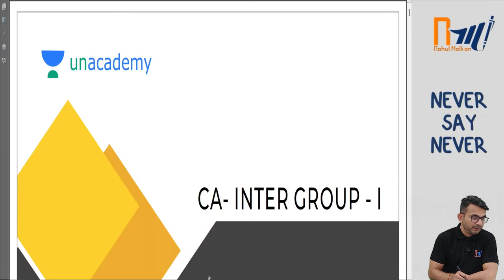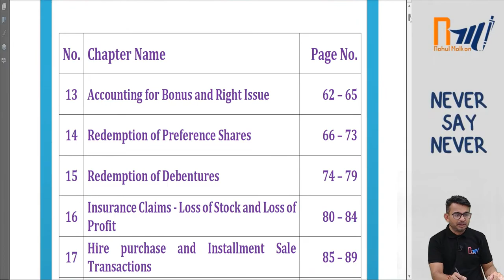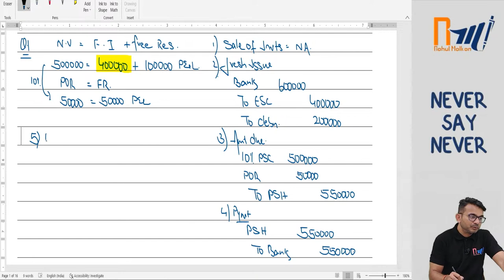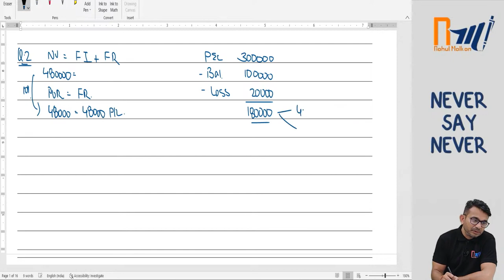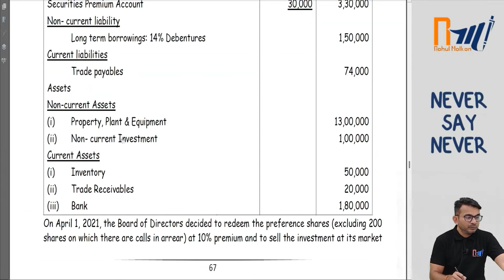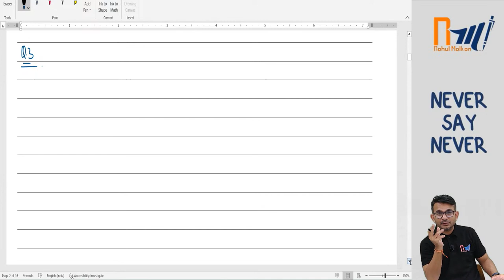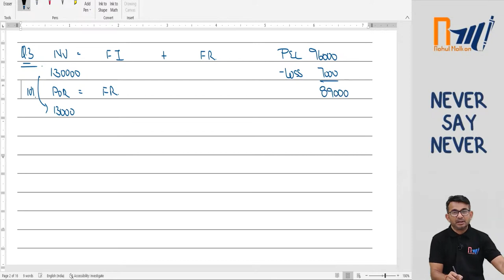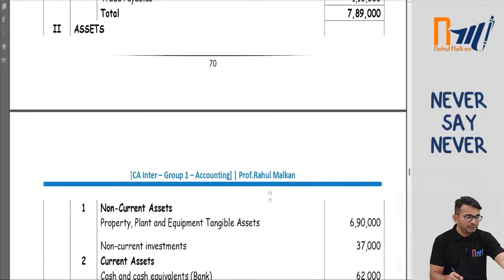CA INTER | GROUP 1 | ACCOUNTING| FINAL PUSH | Redemption of Preference share | CA RAHUL MALKAN